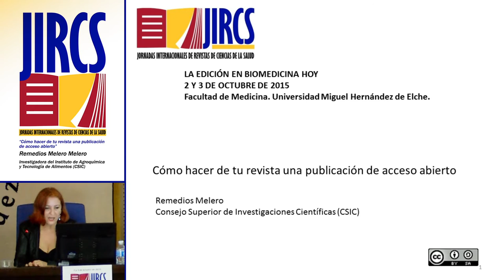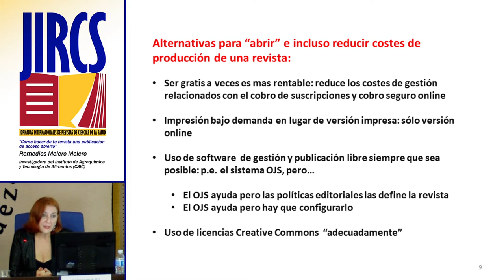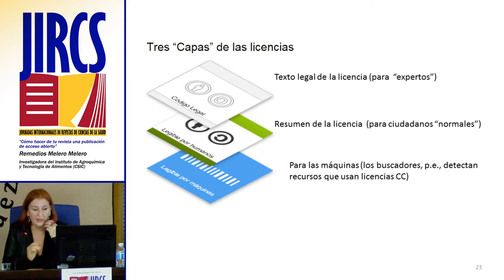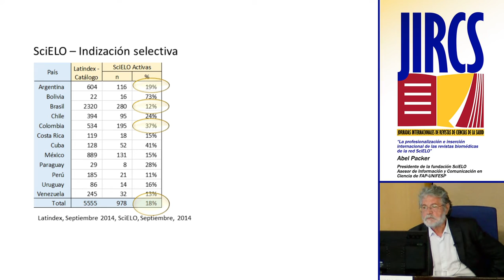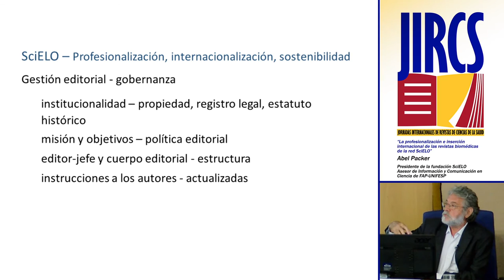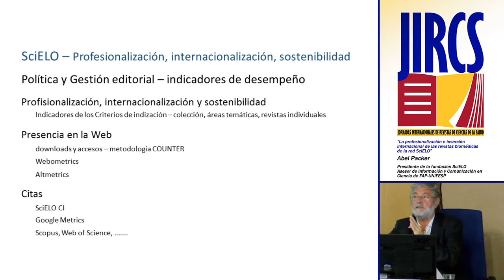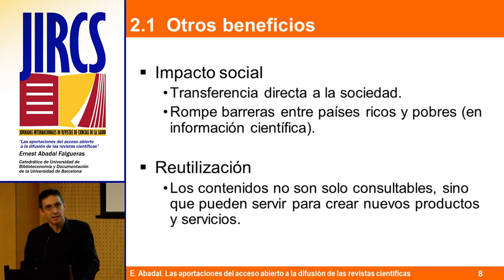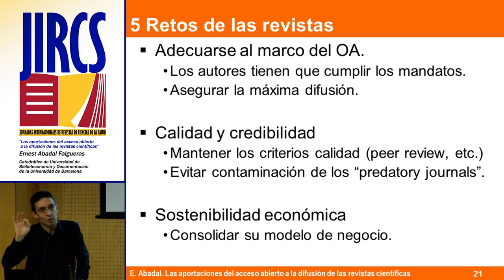LA EDICIÓN EN BIOMEDICINA HOY. DIFUSIÓN DE LAS REVISTAS CIENTÍFICAS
JORNADAS INTERNACIONALES DE REVISTAS DE CIENCIAS DE LA SALUD.

Moderadora:
Cristina Bojo Canales
Biblioteca Nacional de Ciencias de la Salud del Instituto de Salud Carlos III
SciELO España

Ponentes:

"Como hacer de tu revista una publicación de acceso abierto" (Minuto 4:03)
Remedios Melero Melero.
Investigadora del Instituto de Agroquímica y Tecnología de los Alimentos (IATA).
Editora de la revista Food Science and International Technology.

"La profesionalización e inserción internacional de las revistas biomédicas de la Red SciELO" (Minuto 35:22)
Abel Packer
Presidente de la Fundación SciELO
Coordinador del Programa SciELO/FAPESP
Asesor de Información y Comunicación en Ciencia de FAP-UNIFESP, Sao Paulo (Brasil).

"Las aportaciones del acceso abierto a la difusión de las revistas científicas" (Minuto 1:06:54)
Ernest Abadal Falgueras
Catedrático de Universidad de Biblioteconomía y Documentación de la Universidad de Barcelona
Director de la revista digital "BiD"

02 de Octubre de 2015
PLAN DIVULGA UMH 2015